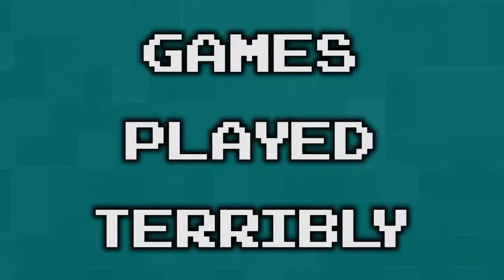EarthBound Part 73 - Plague Rat of Doom - Games Played Terribly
Please let us get out of these sewers.